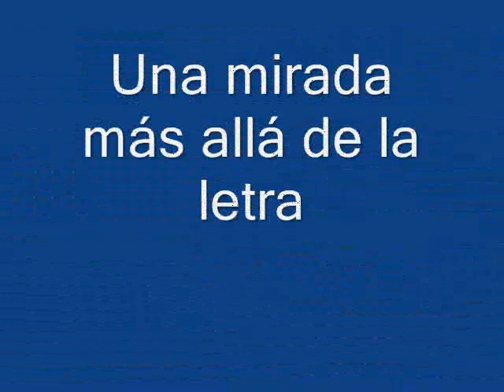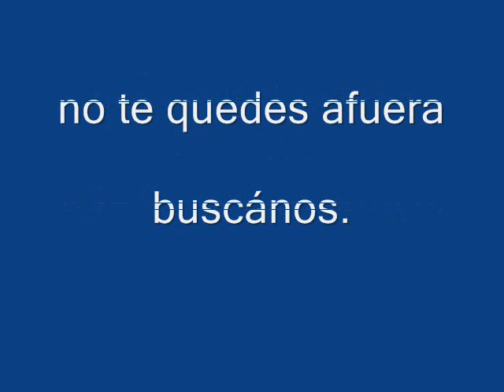Saturnalia. Talleres de escritura creativa (música: "I Got Stung", de Elvis Presley)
Saturnalia era el nombre que se le daba antiguamente a la festividad que se hacía en homenaje a Saturno, dios romano del tiempo. De hecho, varios investigadores consideran esa festividad como precursora del carnaval en el mundo occidental. En la Saturnalia se ejercía, simbólicamente, la suspensión del tiempo y con la suspensión la inversión del orden existente: la mujer tomaba actitudes de hombre, el hombre de mujer, el amo de esclavo, el esclavo de amo, el niño de viejo, el viejo de niño. La celebración del caos. Y el caos, se sabe, siempre da origen a otras cosas, a otras posibilidades. O, por lo menos, limpia la mirada, la agudiza.

Teniendo en cuenta esos aspectos, es que hemos decidido llamarle "Saturnalia" a este grupo de talleristas. No, no es por ahí la historia, qué se piensan. Nos referimos a que en la escritura creativa, en el pensar sin cortapisas y el diálogo que enriquece y pone en jaque las trampas de la razón, sucede el mismo proceso: se suspende el tiempo contable y se invierte, caóticamente, mostrándonos otras posibilidades de entender lo Real. De configurarlo, jugar con él y proponer otras miradas, otras formas de hacer.

Integrantes:

Rubén González -- escritor, tallerista vinculado a temas de historia y literatura
David Fosque -- poeta, tallerista especializado en filosofía y cine
Martín Palacio Gamboa -- poeta, ensayista. Tallerista en escritura creativa y filosofía latinoamericana
Sylvia Cirilho -- poeta y entrenadora ontológica.